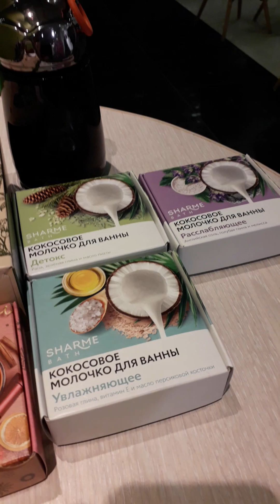Мои Покупки и Заказы. Зачем я это беру?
Регистрация простая - как Клиент - при Оформлении Заказа происходит автоматически.

Для Подключения более Выгодного Пакета (Партнёр),
запросите у меня Индивидуальную ссылку!

Кто Желает стать Моим Новеньким Лидером?😇💰
Мастером?😇😇💰💰
и Гранд Мастером?😇😇😇💰💰💰

Пишем в Телеграм:
Хочу в Команду!🤝🙂🤝😊🤝😊

Кто Пока Готов Только Попробовать Продукт,🌾🌾🌾
пишем:
Хочу Попробовать Продукт!

Кто желает на Индивидуальную Консультацию по Целям, Отношениям, Здоровью, Карьере, Доходу, Предназначению -
Пишем:
Хочу На Консультацию!✍

Пишите ваши Вопросики и Комментарии, и До Новых Встреч на Ютубе!🙂🤗

и До Новых Встреч в Мессенджерах!!!

Всем Счастья!🎊😇🥰🙏🌟❤